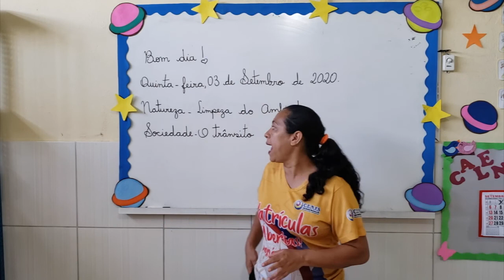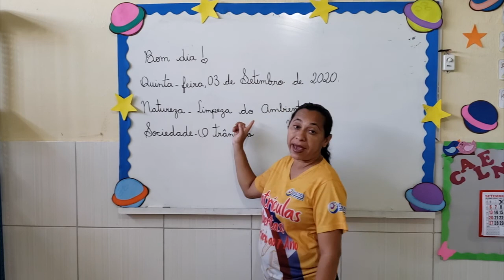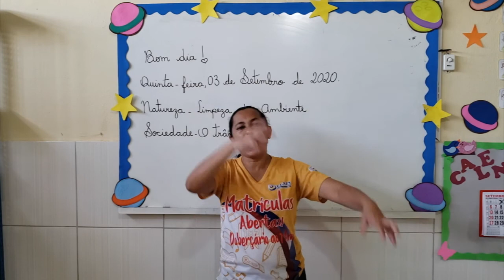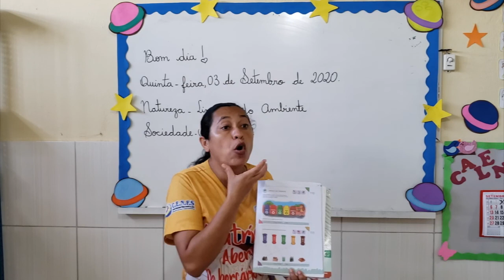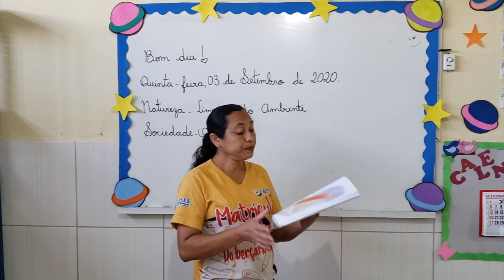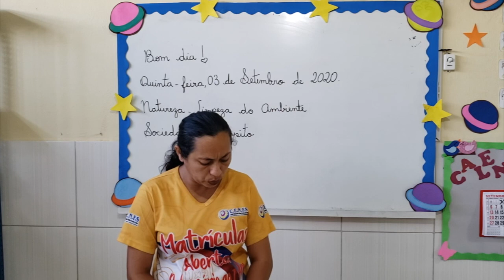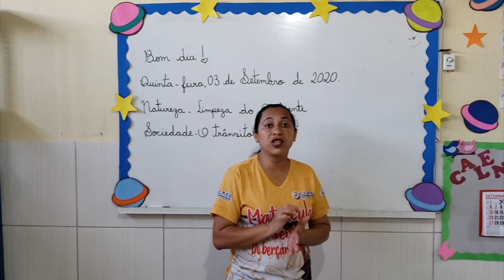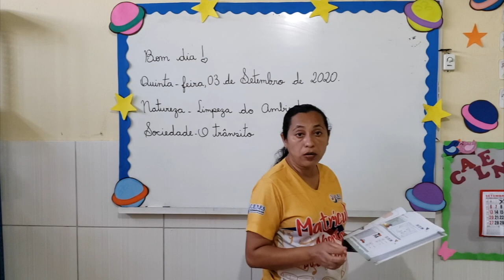VÍDEO AULA - DIA: 03/09/2020 - NATUREZA E SOCIEDADE - TURMA: INFANTIL IV